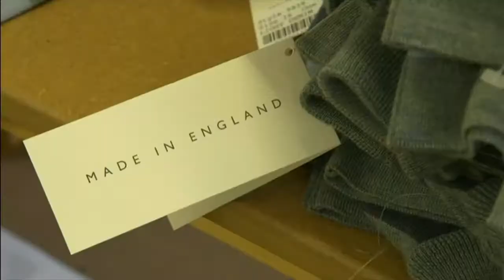ITV visits David Nieper to discuss the future of British manufacturing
ITV visits David Nieper in Derbyshire to discuss the bright future for British manufacturers as predicted by Boris Johnson for Brexit and beyond.